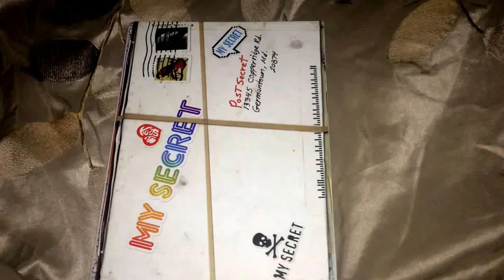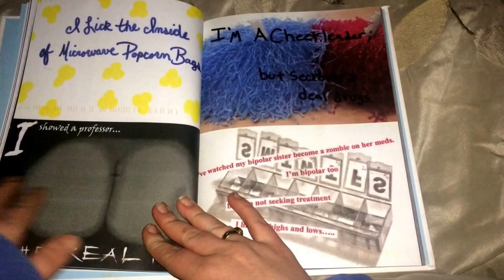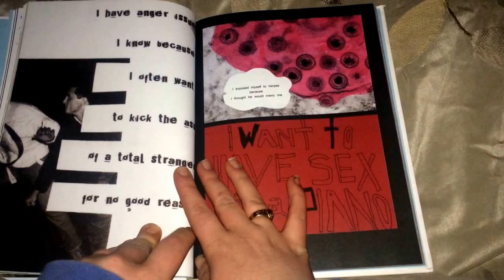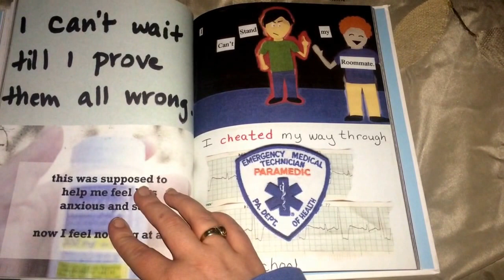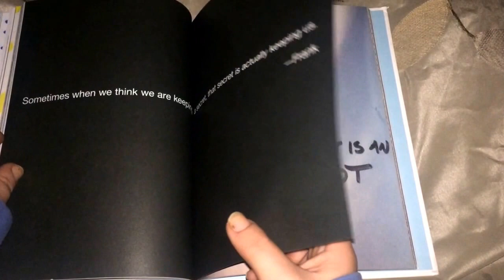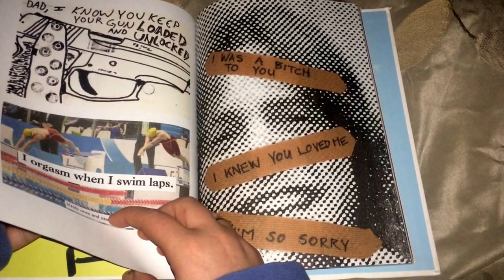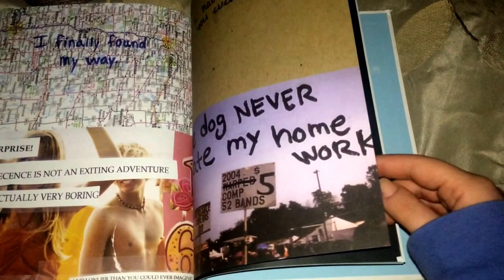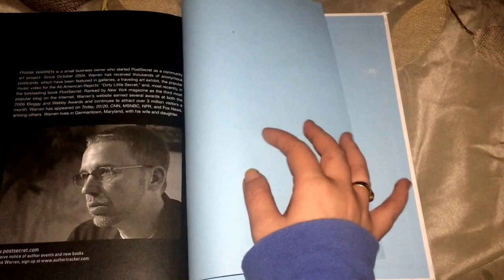ASMR Page Turning And Word Tracing Post Secret Book. No Talking.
I love the post secret website, and found this book at a garage sale last week!
Enjoy some Page Turning and word Tracing!